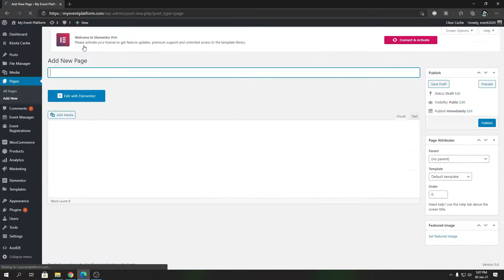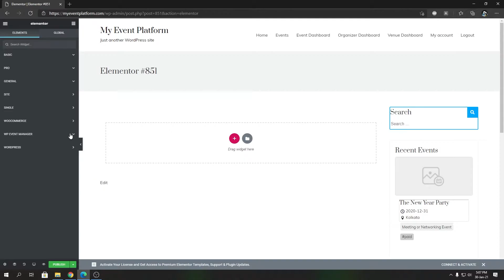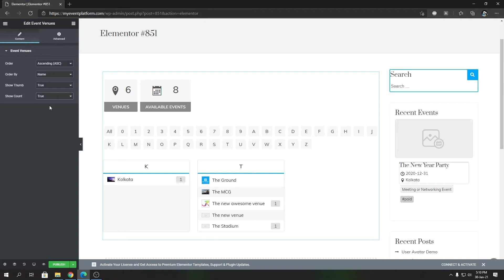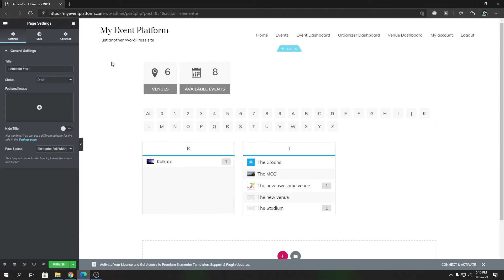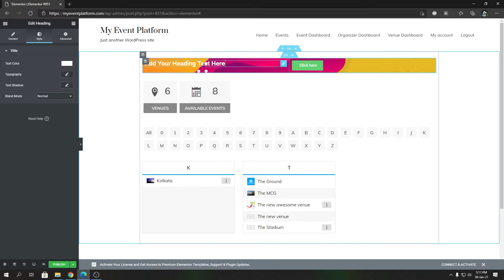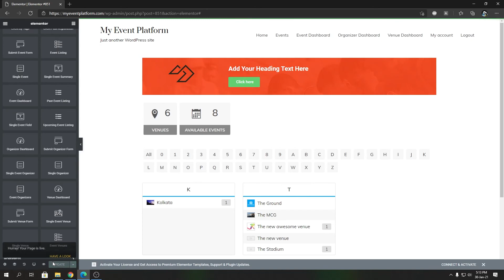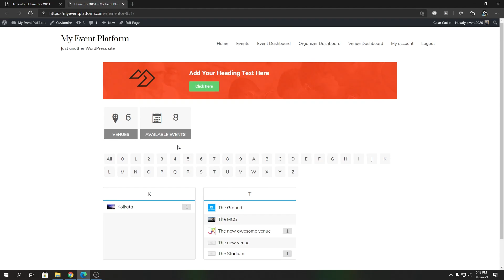How To Show Event Venues With Elementor In WordPress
Are you very new to WordPress and looking out for ways to set up your page? Try Elementor!

It is one of those free plugins that help you customize your website page very easily.

Elementor works seamlessly with almost any WordPress theme.

The following steps will enable an individual to install the Elementor plugin:
1. Go to Dashboard -click on- Plugins -click on- New Plugin.
2. Next search for the Elementor plugin in the search box.
3. Post which you need to install and activate the “Elementor” plugin.

Since we have now installed this plugin, we now need to build the event listing page. Working on the template with the Elementor plugin is easy. Hence, the new page so created needs to now be edited with the Elemnetor plugin.

Please follow the below-mentioned steps to edit your page.

4. A new page where all the event listings need to be displayed needs to be created. To do that, go to Admin -click on- Pages -click on- Add new.
5. Enter the name of the page “Event Venues” and edit it with Elementor.
6. You will be redirected to drag and drop desks using which the page now needs to be built. Under the search option, search for Event Venues and drag the widget to the page.
7. Setup widget setting as per your requirement and update.
8. After the update, you can now see the changes on your actual page.